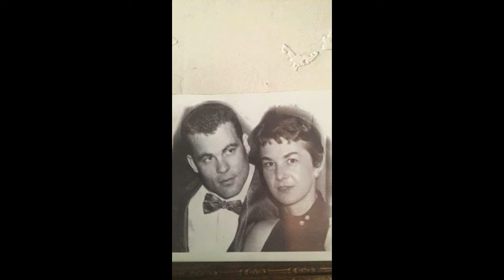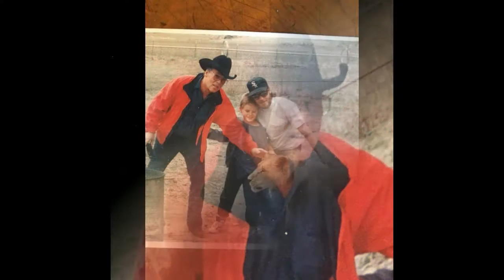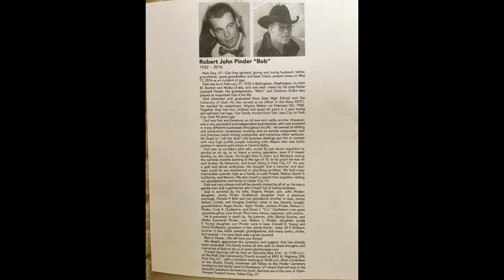FInal Tribute and Celebration of Bob Pinder